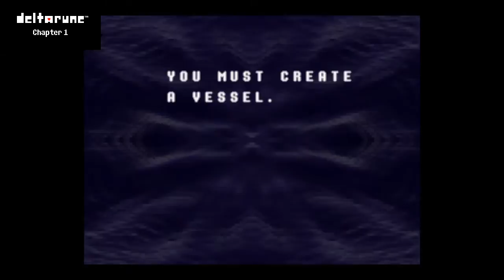Worst day of my life | Deltarune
Benji the G.O.A.T